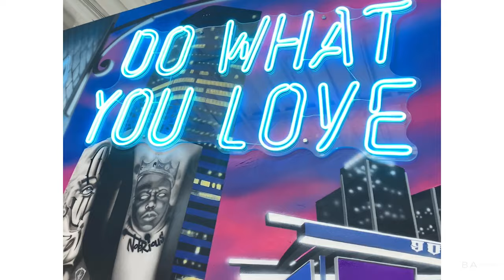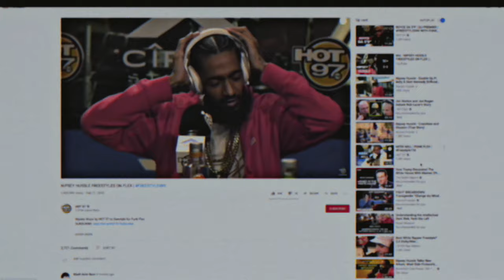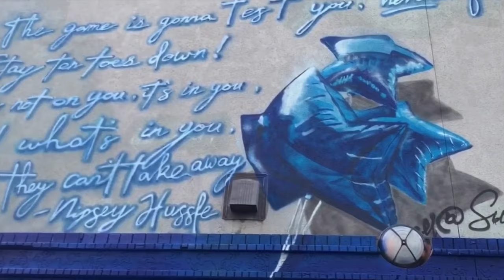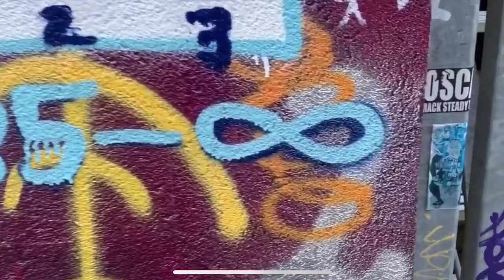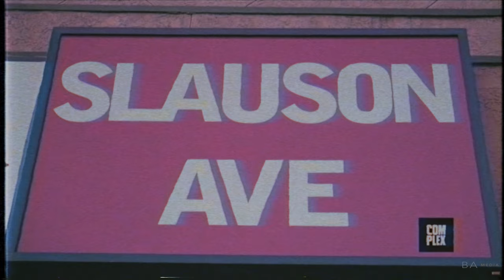Through the Creative Eye: Who Is Sumartist? And How Does Nipsey Hussle Inspire His Art?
In this video, Sumartist, a local Toronto-based artist, speaks about what inspires his art and why he painted the street mural of Nipsey Hussle in the Graffiti Alley.

'Through the Creative Eye, is an interview series,  featuring Toronto-based creators. The series explores the artist's inspiration behind their art and what drives their creative expression.